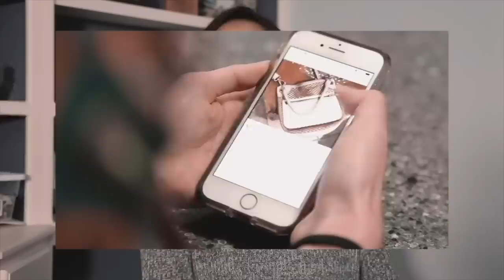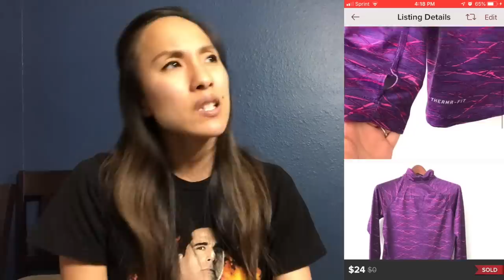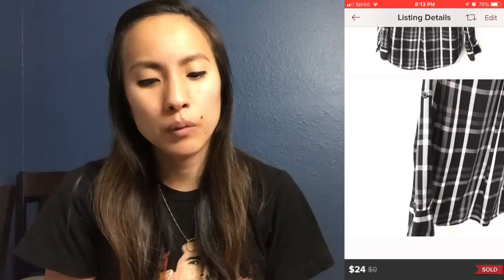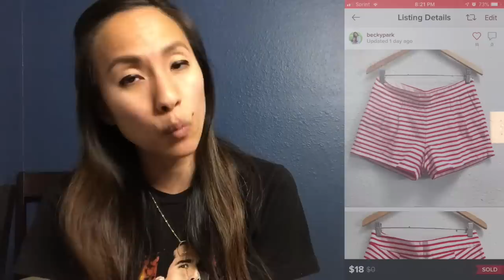What Sold on Poshmark & Mercari: MY BEST SALES WEEK TO DATE!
This was my BEST SALES WEEK EVER SINCE I STARTED RESELLING! I ran a sale in my Poshmark closet and made close to $800 between Poshmark and Mercari. If you'd like to see what sold in my Poshmark closet the second week of June, this is the video for you!

Links to other reselling tools I use on a daily basis:

Dymo 4XL